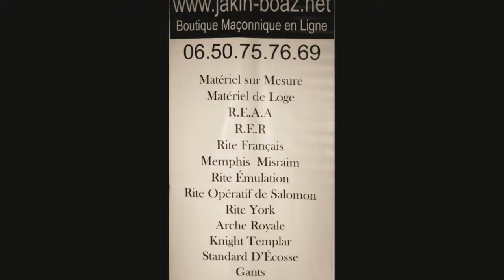Epée Franc Maçon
Épée maçonnique , de grande taille , prix bas frais de port offert.